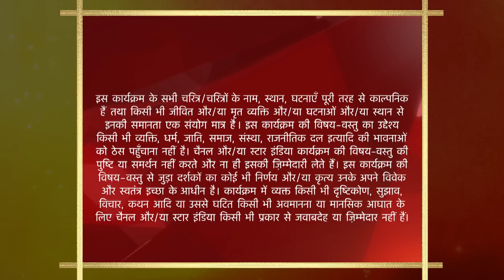Sasural Genda Phool | ससुराल गेंदा फूल | Kamal ke galti se hua Ishaan ka accident!